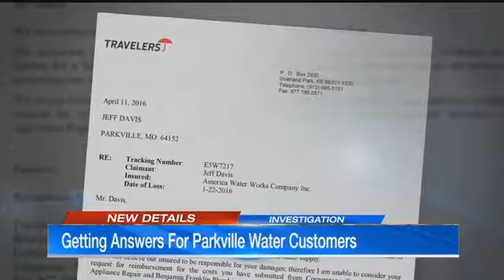Parkville water mystery costing customers hundreds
The mystery behind the sediment buildup for some Parkville, Missouri water customers still isn’t solved, and now there is a debate as to who pays for the damage.